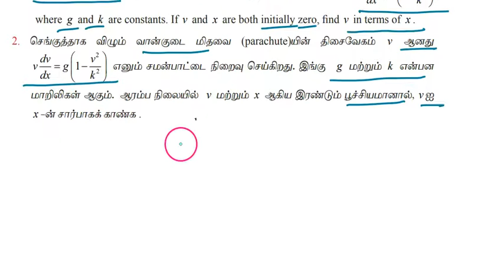12th Maths|Exercise 10.5|Q.no.2|Chapter 10|Ordinary Differential Equations-சா.வ.சமன்பாடுகள் -TM EM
12th Maths|Exercise 10.5|Q.no.2|Chapter 10|Ordinary Differential Equations-சாதாரண வகைகெழுச் சமன்பாடுகள் -TM EM 12th Maths
Chapter-10
10 Ordinary Differential Equations

10.1 Introduction
10.2 Differential Equation, Order, and Degree
10.3 Classification of Differential Equations
10.4 Formation of Differential Equations
10.5 Solution of Ordinary Differential Equations
10.6 Solution of First Order and First Degree
Differential Equations
10.7 First Order Linear Differential Equations
10.8 Applications of First Order Ordinary
Differential Equations 12th Maths
Chapter-10
10 Ordinary Differential Equations

10.1 Introduction
10.2 Differential Equation, Order, and Degree
10.3 Classification of Differential Equations
10.4 Formation of Differential Equations
10.5 Solution of Ordinary Differential Equations
10.6 Solution of First Order and First Degree
Differential Equations
10.7 First Order Linear Differential Equations
10.8 Applications of First Order Ordinary
Differential Equations